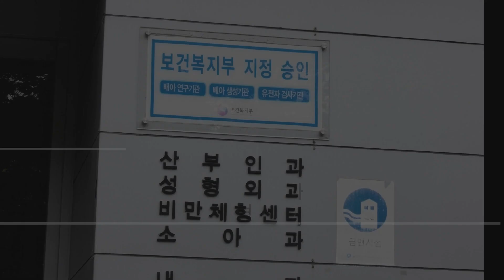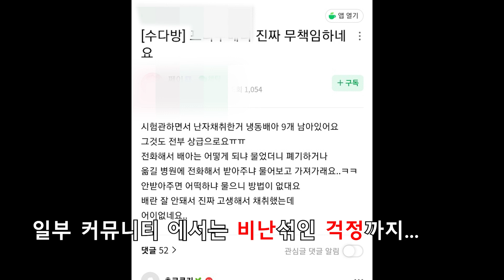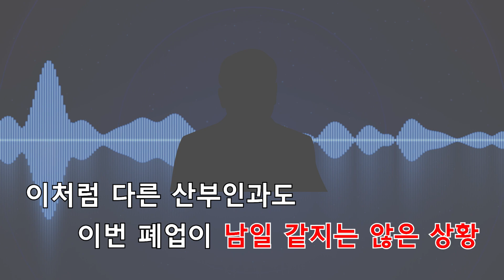[현장 카메라] 저출산에 문닫는 산부인과、대형 병원도 항복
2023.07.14 울산의 대형 산부인과중 한곳이 9월1일 휴업을 한다해 eTV가 취재했습니다.